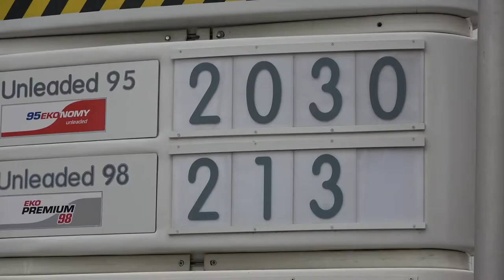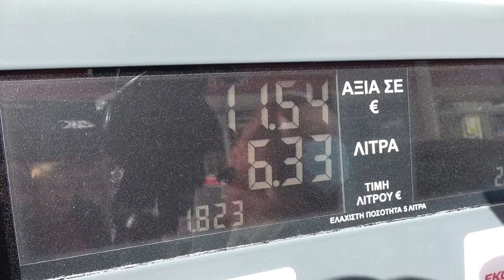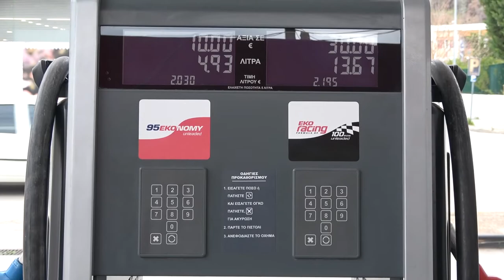Καύσιμα Ρεκόρ ανόδου στις τιμές